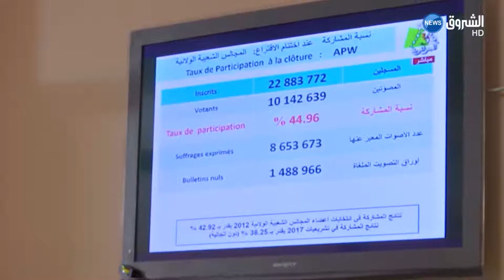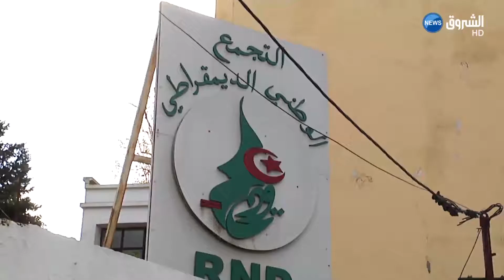صفقات حول مقاعد مجلس الامة..البلديات تعرق في حرب التحالفات